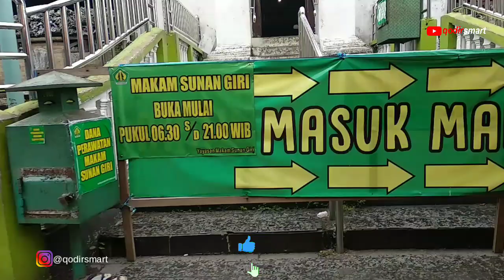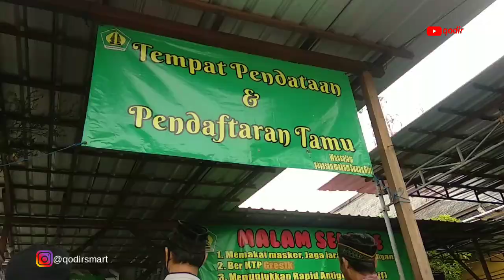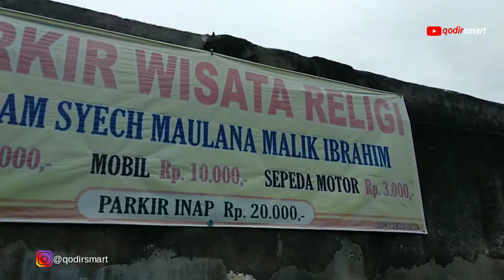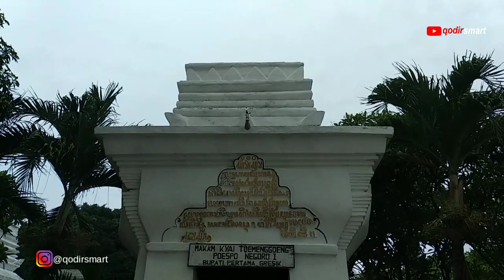Safari ke makam Sunan Giri dan Maulana Malik Ibrahim Gresik